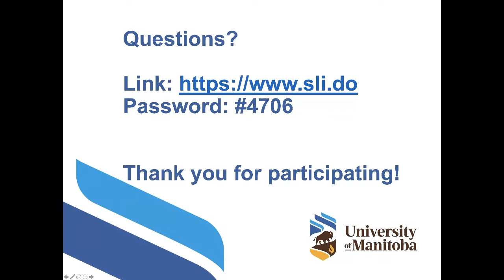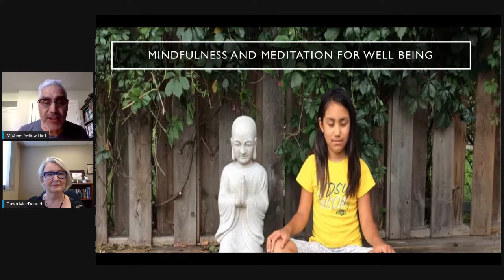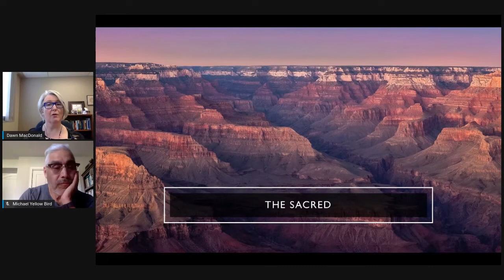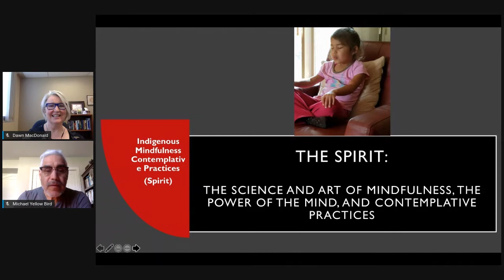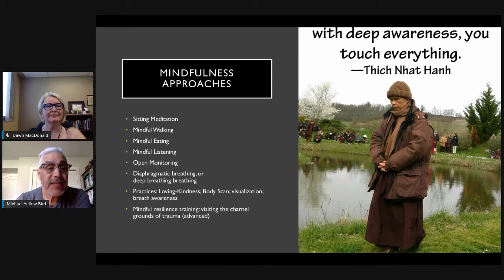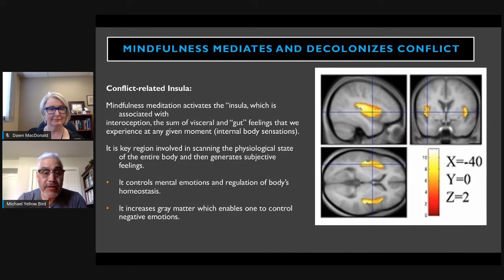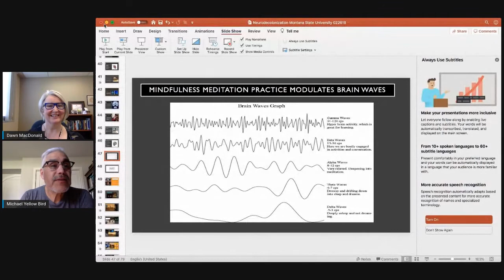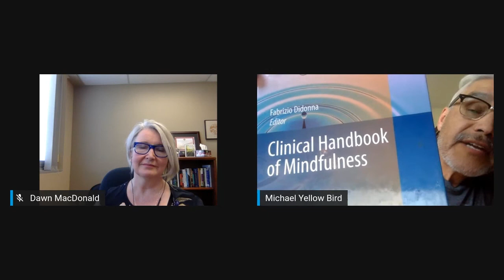LFL "Mindfulness Meditation" Dr. Michael Yellow Bird (May 20, 2020)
"Mindfulness Meditation" Dr. Michael Yellow Bird

Dr. Michael Yellow Bird, a celebrated scholar, author, inspirational teacher and passionate advocate for decolonization, Indigenous social innovation and creativity, and institutional and environmental systems change, has recently been appointed as the Dean of the Faculty of Social Work at the University of Manitoba.

Prior to his most recent academic appointment, Dr. Yellow Bird was a Professor of Sociology and Director of Indigenous Tribal Studies at North Dakota State University.

The Spring 2020 Virtual Learning for Life program featured free nine free educational sessions thanks to the generous sponsorship of our affinity partner, iA Financial.